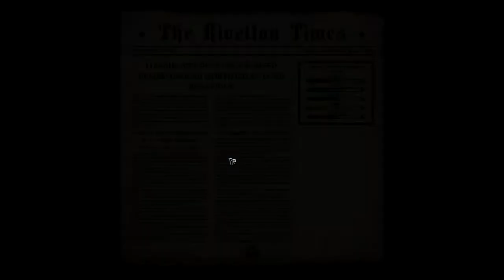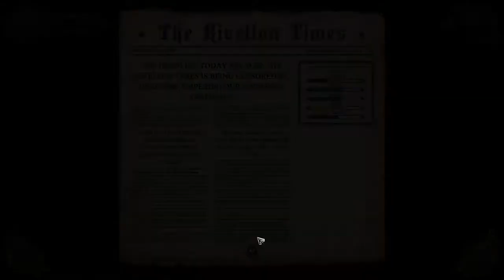Let's Play: Divinity Dragon Commander - Episode 18: Scantily Clad Lizard Orcs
Old video, technically started recording this game like. January?

=Schedule=
As of 4/12/2017
Mon: Random Stuff & Art.
Fri: Games, pretty much games.